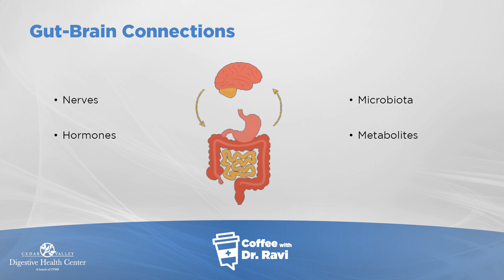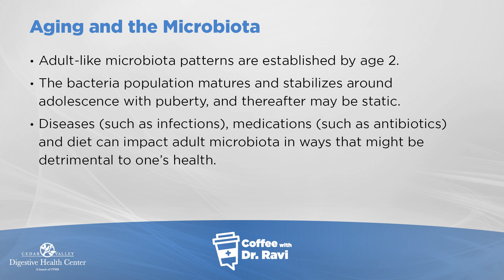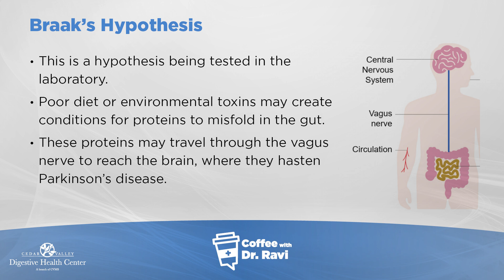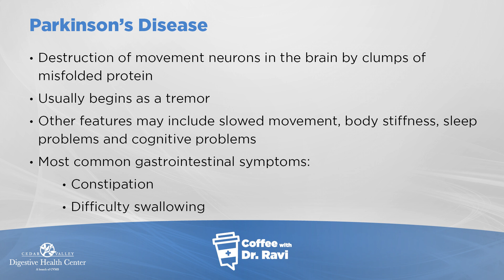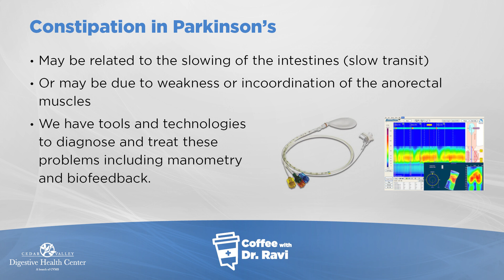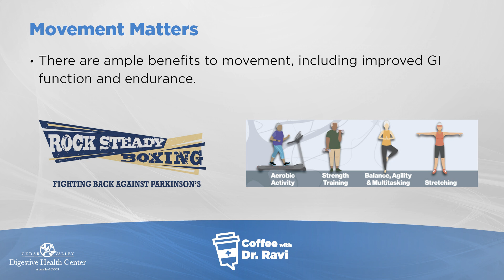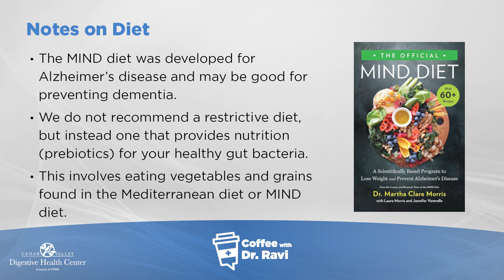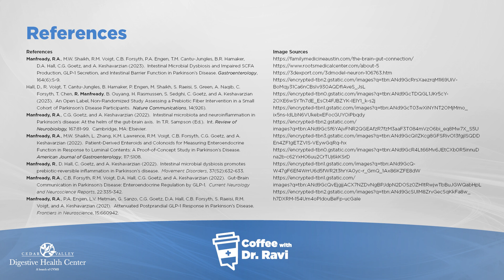Coffee with Dr. Ravi #79: Gut-Brain Axis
On the 79th installment of Coffee with Dr. Ravi, Dr. Ravi is joined by Richard A. Manfready, MD, AM, FACP. Together, they go over the Gut-Brain Axis and explain the connection between the digestive system and the central nervous system.
If have any suggestions on topics for Dr. Ravi's next video, please leave them in the comments below!